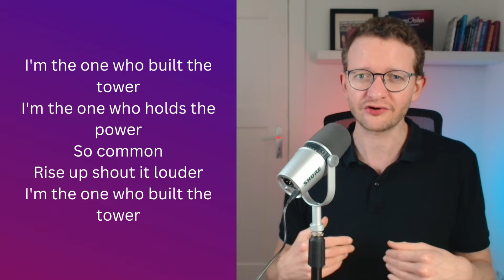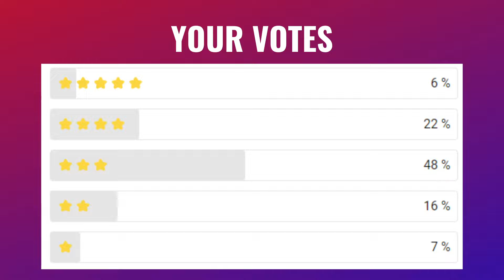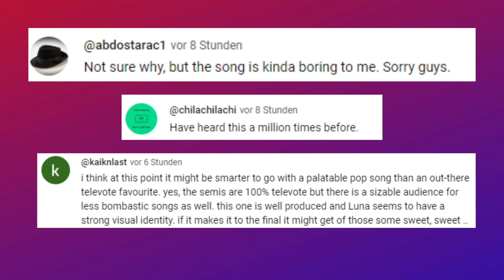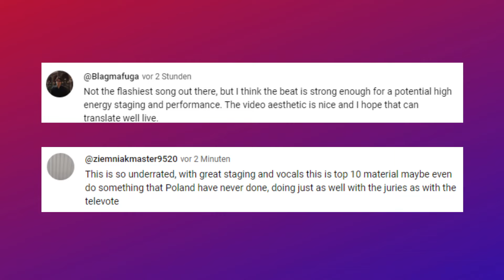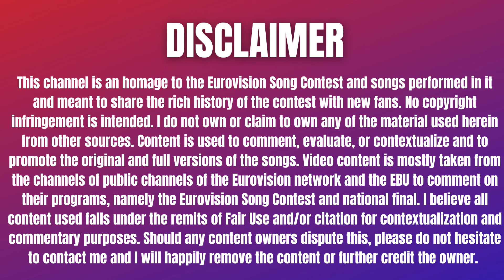REACTING to Luna - The Tower - POLAND EUROVISION 2024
I rate and react to the Polish entry for Eurovision 2024 The Tower by Luna looking at different aspects of the song and performance including lyrics, voice, performance and the song itself. I also try to predict Poland’s chances of doing well at Eurovision. Will this qualify?

What do you think of the song?

Follow EH on Social Media:ü

This reaction is the content creator’s personal and subjective opinion about the different aspects of the songs and show and is not meant to belittle the artistic achievement of the songs, performances or other aspects of Eurovision. Any views or opinions represented on this channel are personal and belong solely to the content creator and do not represent those of people, institutions or organizations that the owner may or may not be associated with in professional or any other capacity. This channel is an homage to the Eurovision Song Contest and songs performed in it and meant to share the rich history of the contest with new fans. I do not own or claim to own any of the material used herein from other sources. Content is used to comment, evaluate, or contextualize and to promote the original and full versions of the songs. Video content is mostly taken from the channels of public channels of the Eurovision network and the EBU to comment on their programs, namely the Eurovision Song Contest and national final.